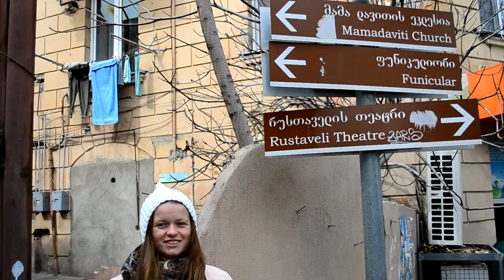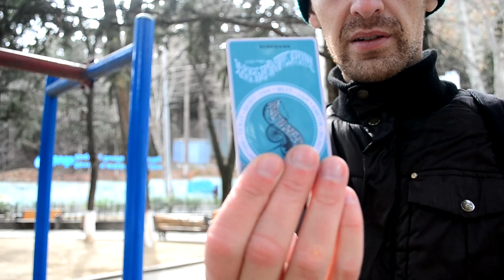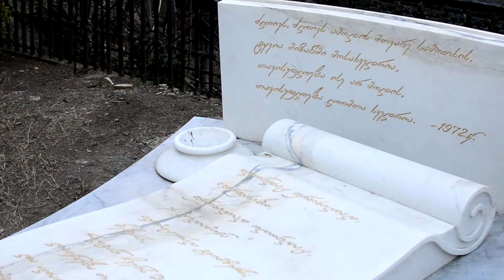ТБИЛИСИ, ГРУЗИЯ 2019: ДОСТОПРИМЕЧАТЕЛЬНОСТИ - ФУНИКУЛЕР НА МТАЦМИНДУ, ХАЧАПУРИ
Что посмотреть в Тбилиси?
В первый день нашего пребывания в Тбилиси, мы отправились в центр города, чтобы на фуникулере подняться на священную гору Мтацминда.
Гора оказалась очень интересной для всей семьи - на самом верху находится парк развлечений, но в марте, почти все аттракционы не работали, кроме колеса обозрения, но виды с него открываются потрясающие! Только одно колесо достойно того, чтобы приехать на гору.

Посередине горы находится церковь святого Давида и пантеон великих людей Грузии. Место волшебное, ведь вода, которая течет прямо из стен храма - священная, и как верят местные местные жители, помогает женщинам забеременеть.

Ну а под конец прогулки, рядом, абсолютно случайно, мы нашли рядом с горой кафе с лучшим хачапури в Тбилиси, и так же там разливают воду Лагидзе с легендарным шоколадно-сливочным сиропом.

Более подробно о наших приключениях в этом видео!

Q

Смотрите другие наши видео о самостоятельных путешествиях по Азии и не только:
Сколько стоит зимовка в Азии, месяц спокойной жизни на острове Бантаян, обзор цен и инфраструктуры острова: